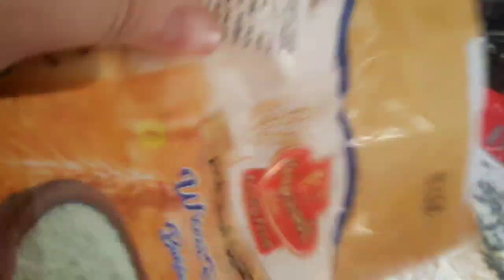بيتزا العشاء وجوع آخر الليل أطيب وألذ وأشهى بيتزا منزلية مع أسهل طريقة لعمل الصلصة والعجين 😋😋🍕🍕😋😋